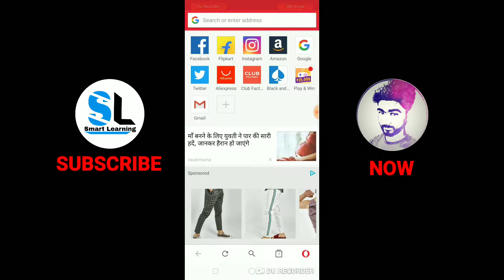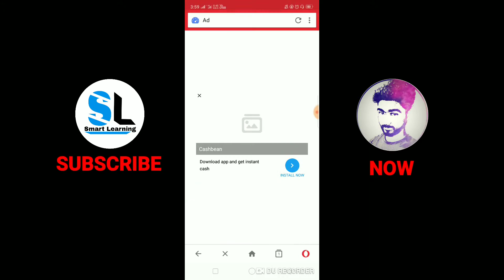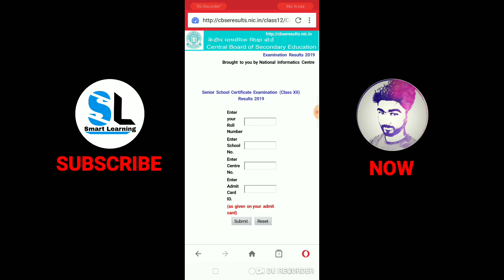CLASS 12 CBSE RESULT 2019 | How to check CBSE Result 2019 Class 11